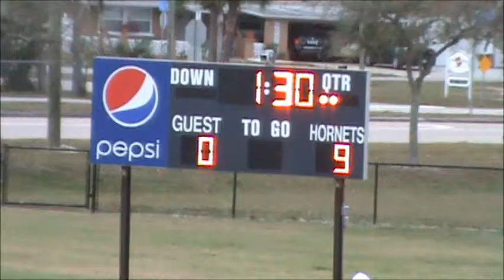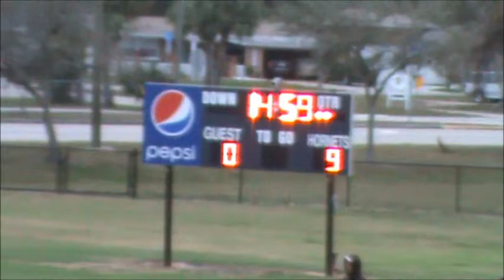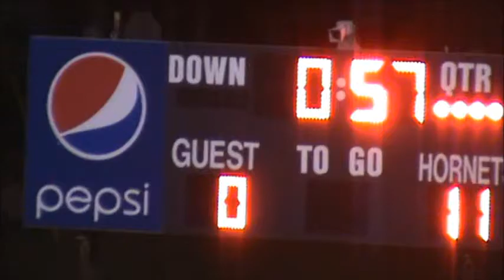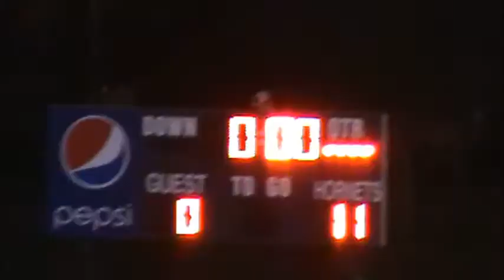Game 3 v. Saints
Stingrays